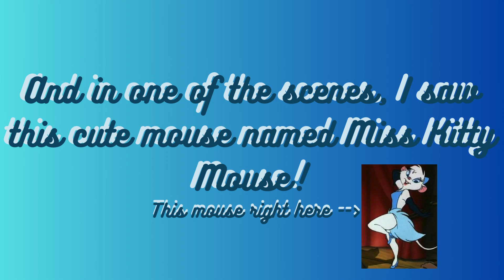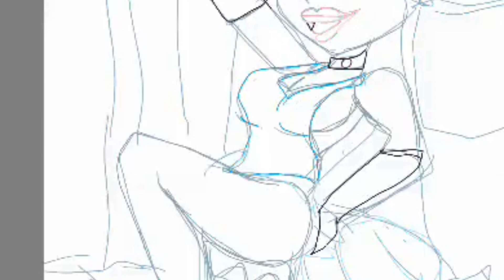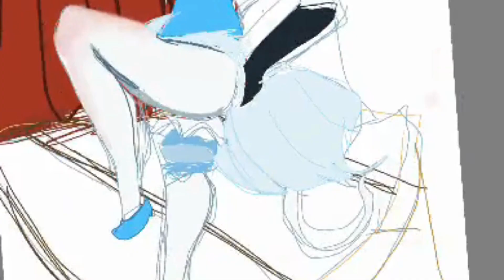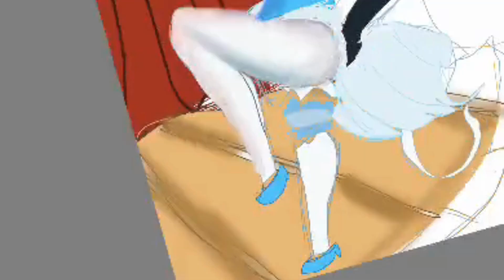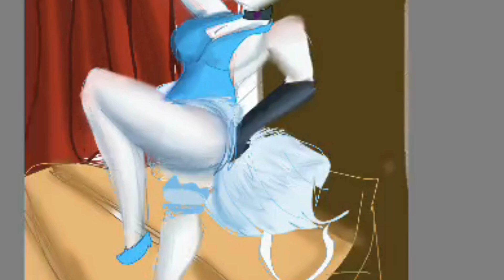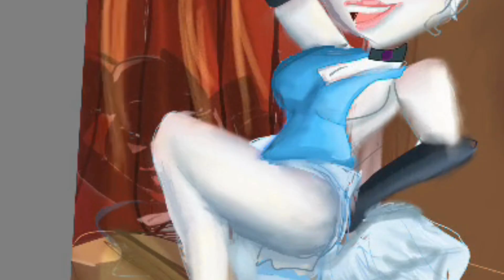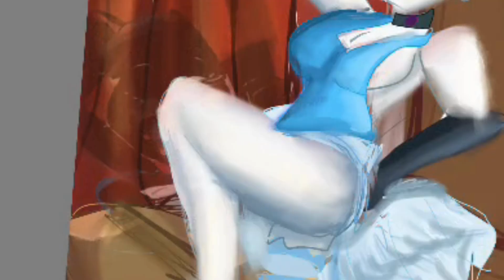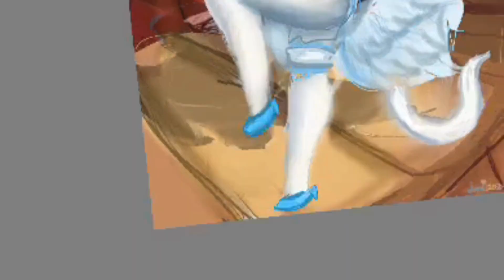The Great Mouse Detective Miss Kitty (Time Lapse)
So as I was looking for gems to redraw my art, I came across this idea NOT to do a redraw but to follow a pose that was in my mind! And it made me look back to a movie called "The Great Mouse Detective"! I remember that I loved the movie because of one character- - Miss Kitty Mouse , the show girl at the Rat Trap in that movie! So I decided to redraw her in that scene!